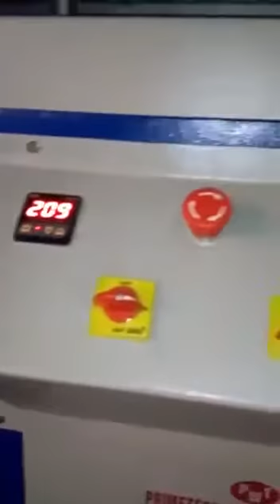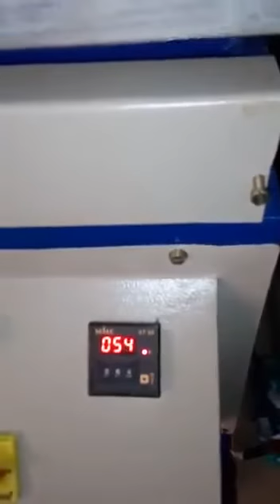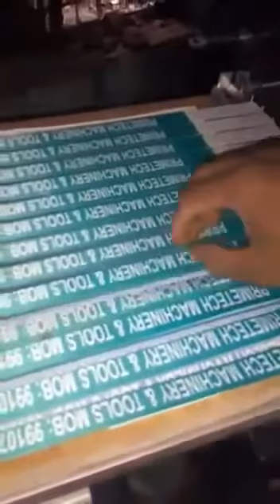Single Bed Lanyard Machine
PRIMETECH MACHINERY & TOOLS, NOIDA